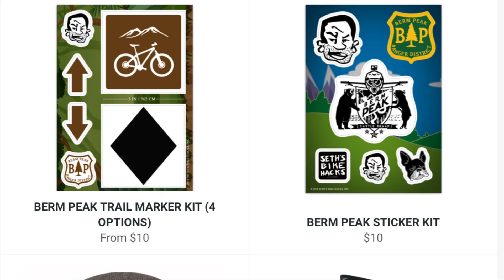Here's to all the crashes we survived in 2021 1080p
NEW EPISOD